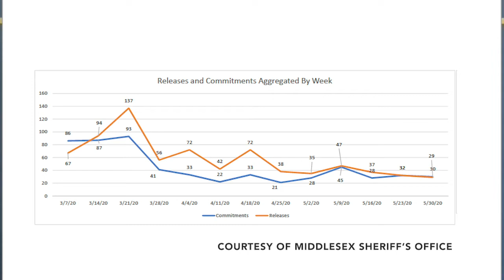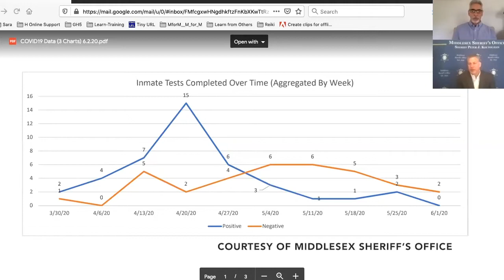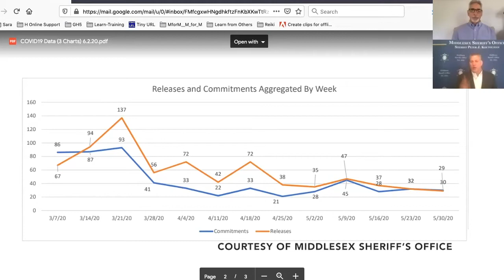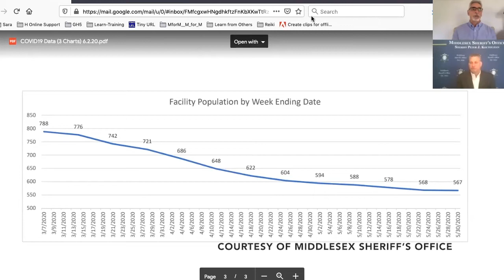Justice in the Balance | Sheriff Peter Koutoujian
In this episode of Justice in the Balance, Middlesex County Sheriff Peter Koutoujian offers his impassioned response to George Floyd's killing and the intensity of the public reaction, describes the changes made at the Middlesex House of Correction in response to COVID-19, and makes the case that no Sheriff's Department in the country has done a better job than his own in dealing with the pandemic.